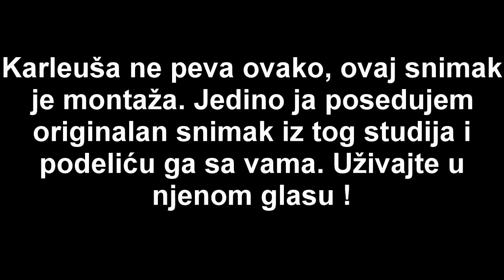Karleuša peva kao magarac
Izvinite svi magarci sveta što ste upleteni ni krivi ni dužni.

Ovaj video služi samo za dokumentarne svrhe, kritički osvrt i slobodne rasprave. Imate pravo donositi vlastite zaključke sve dok to ne krši i/ili šteti YouTube zajednicu.

The views and imagery in this video are for documentary, critical review and free discussion purposes only. You are entitled to draw your own conclusions as long as it does not violate and/or harm the YouTube community.